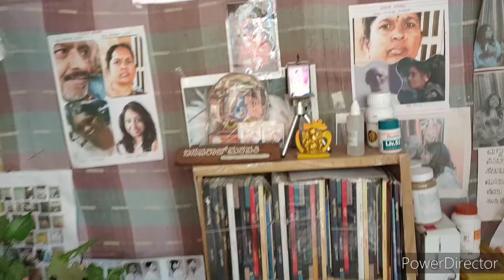kshithiz bidar mini act: 156 :mini story " Krourya "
mini story written on dtd.12.9.15 , published in Hosa digantha Bangalore dtd. 22.11.15